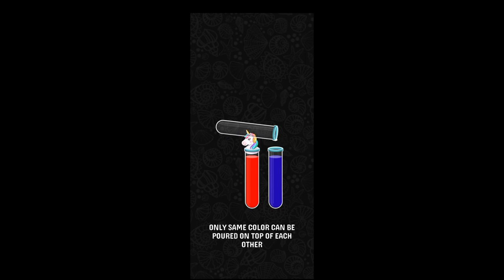Color Water Sort | Level 1 | Color Water Puzzle | Gameplay